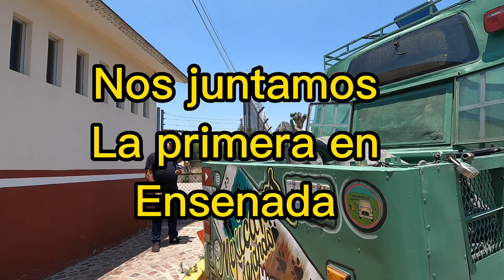Chahuis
Un alimento tradicional de este lugar